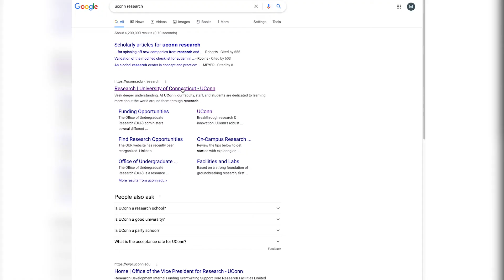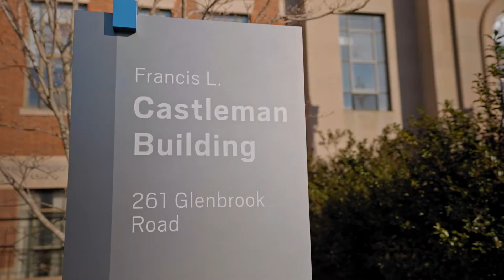Real World Research at UConn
As one of the nation's top 25 public universities, UConn takes pride in the breakthrough research and innovation happening on our campuses every day. Even better, our students get real-world research experience as early as their first year. For students like Cydney, this hands-on training provides them with the opportunity to connect with experts in their field and make a difference in the fields of medicine, engineering, chemistry, pharmaceutical sciences, and more.